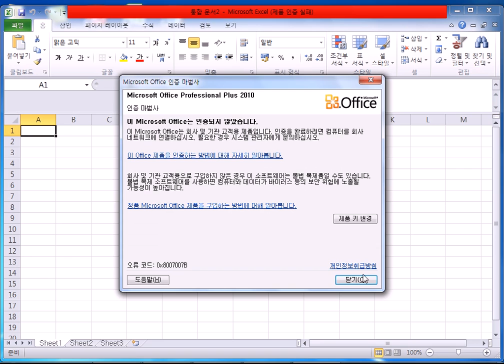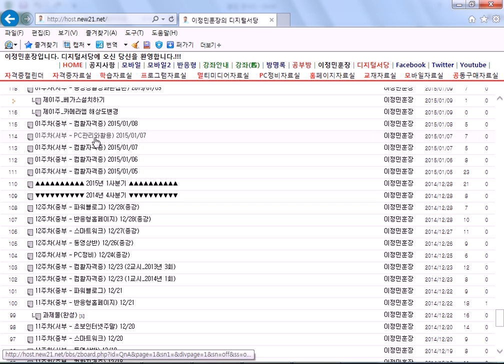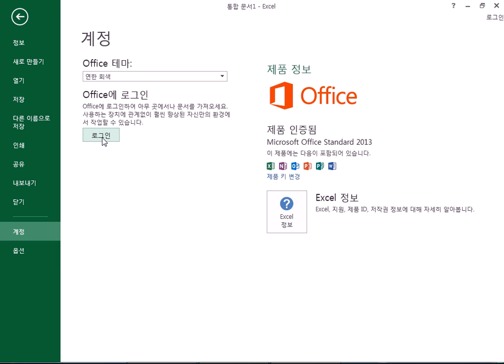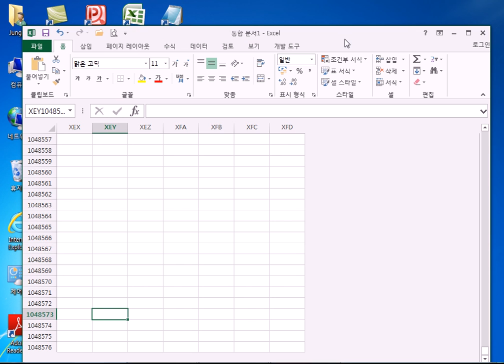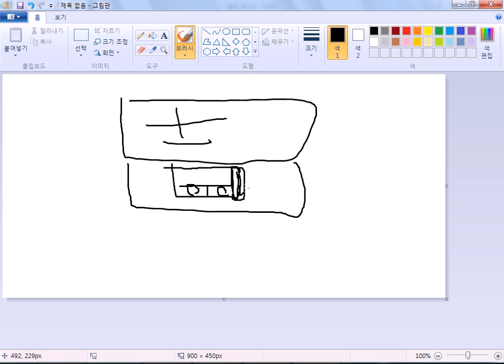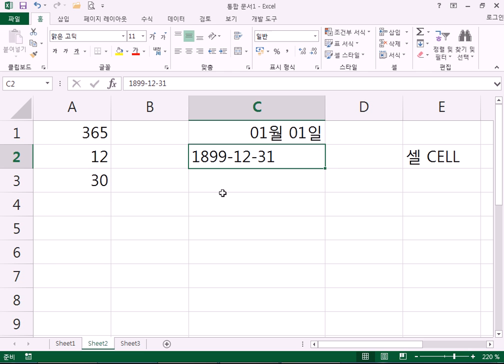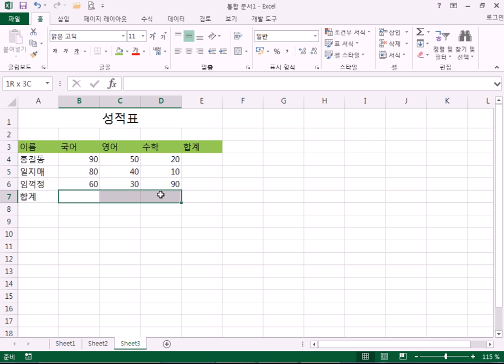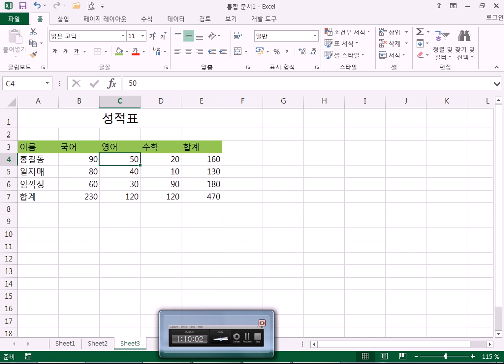새벽컴퓨터교실 엑셀 01주차 15/01/10